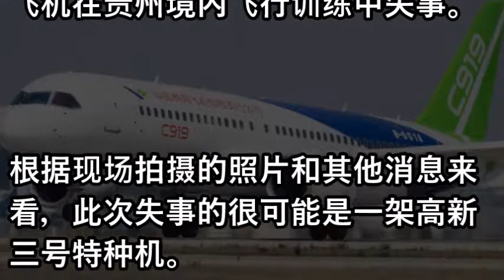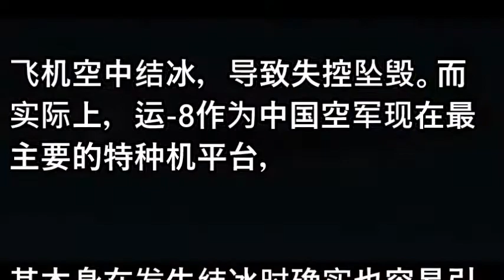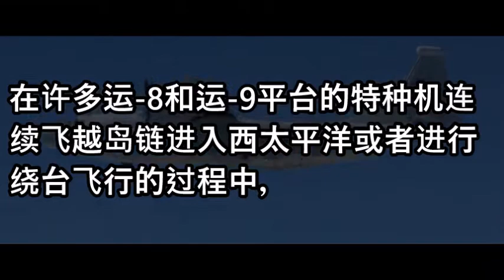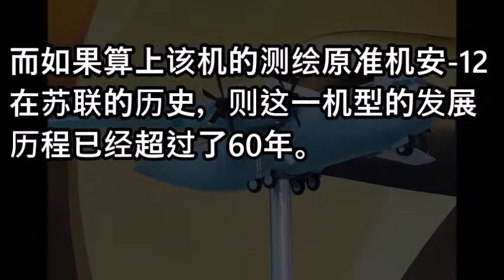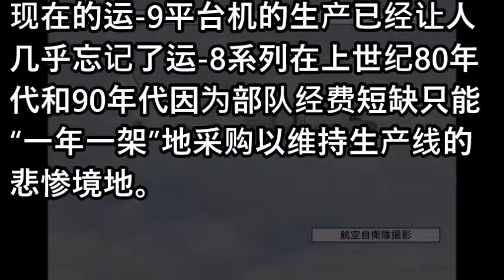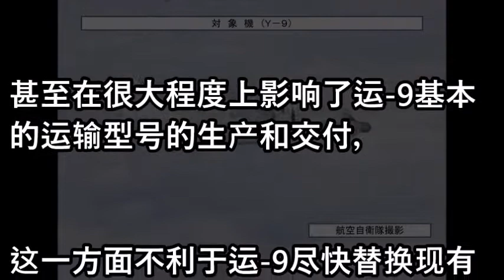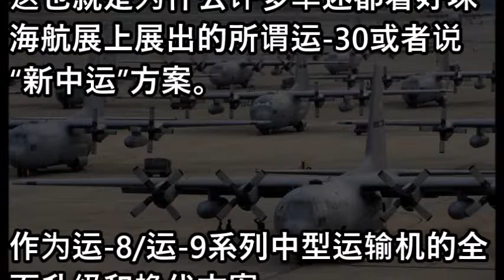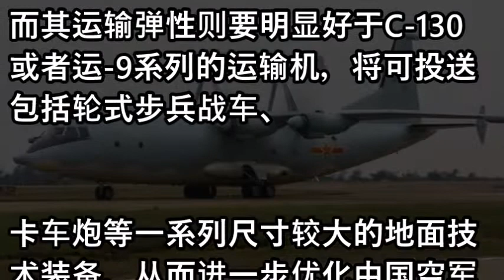中国空军在贵州失事飞机 真是因为机翼结冰?